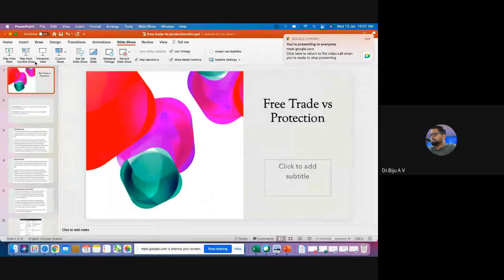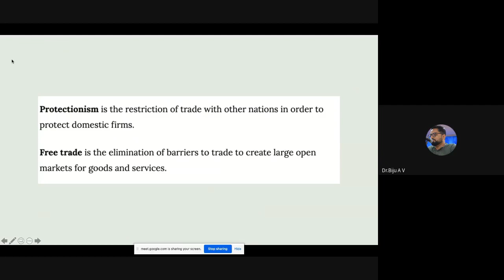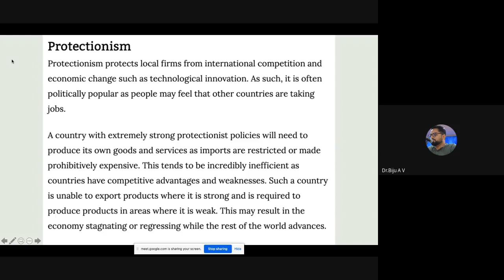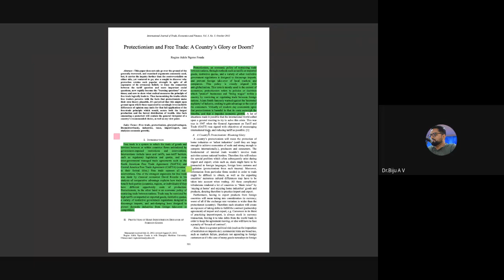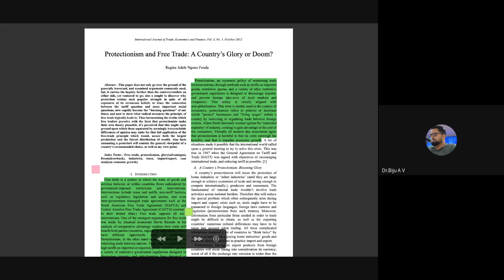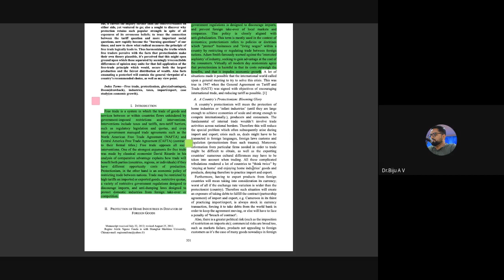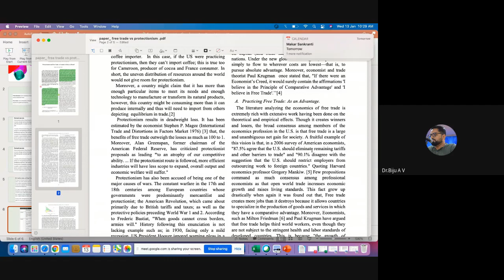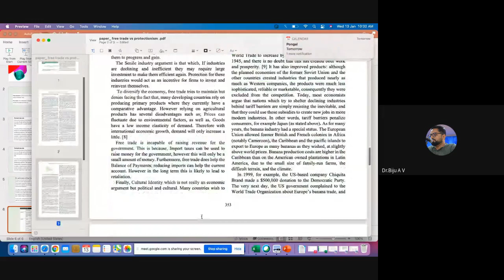Free trade vs Protectionism_ International Economics - M Com GBO